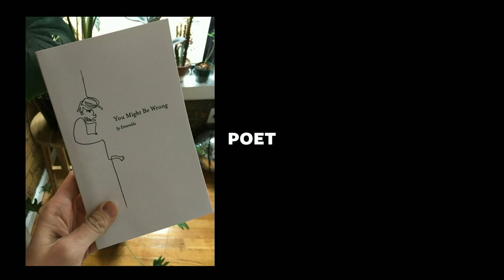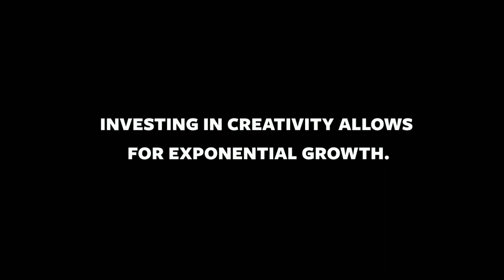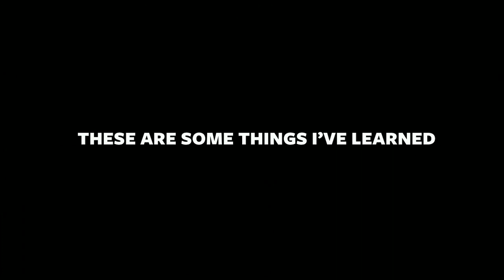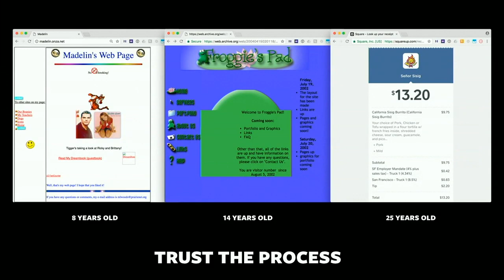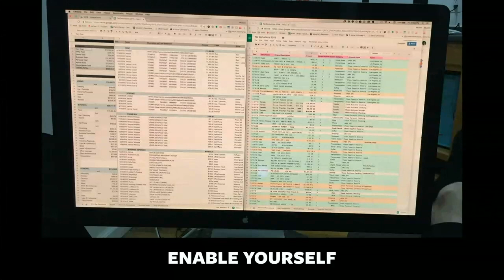Investing In Creativity (Madelin Woods @ Designers + Geeks)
From our "Investing in Creativity" series, part 1 of 3